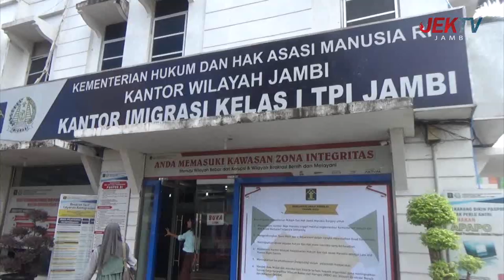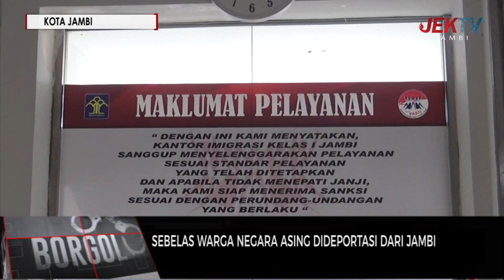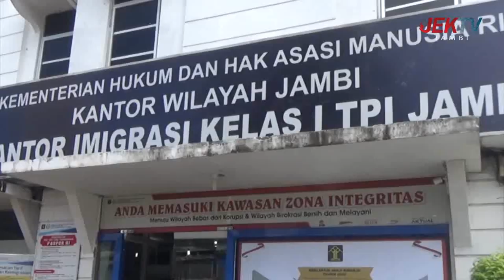SEBELAS WARGA NEGARA ASING DIDEPORTASI DARI JAMBI